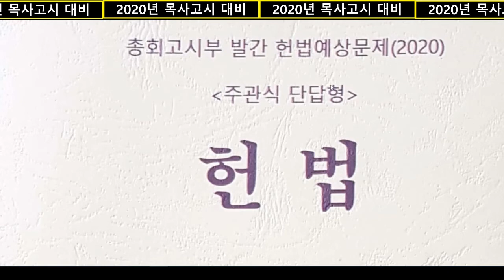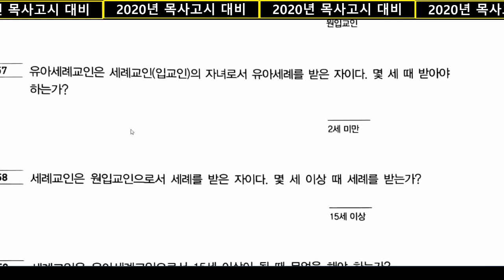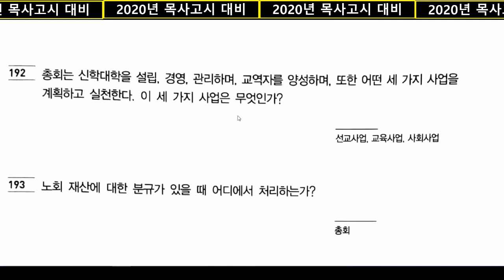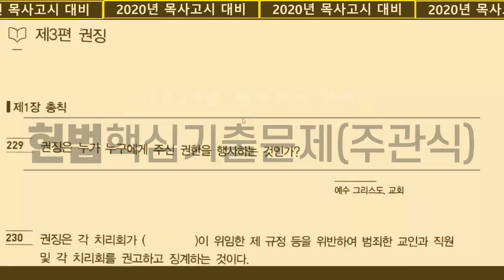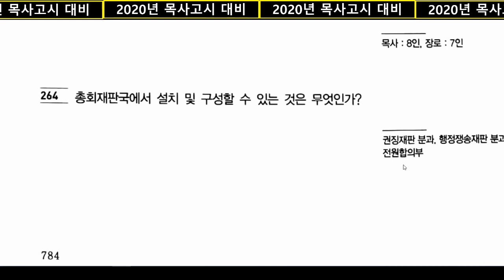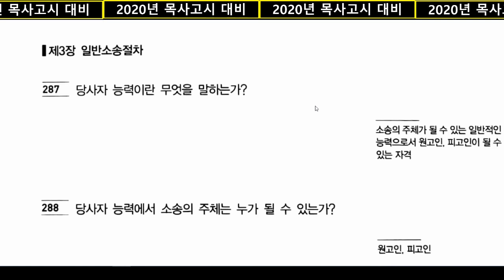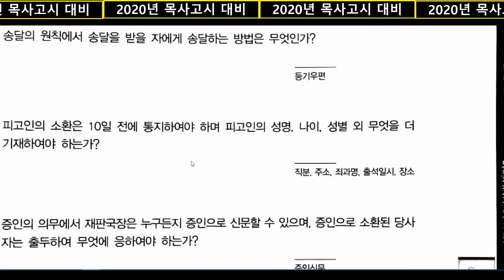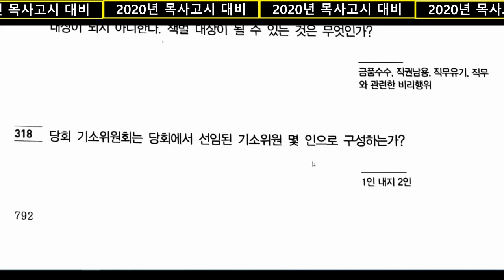2020년 목사고시 대비 헌법핵심기출주관식문제(총회발간)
예장통합 총회에서 발간한 헌법핵심기출문제, 주관식 유형입니다.